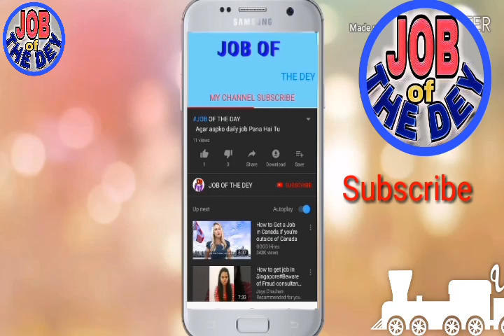farm labour | Juice maker | cashier | fire safety mechanic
About videos

Poultry farm labour | Juice maker | cashier | fire safety mechanic

Plz 🙏🙏🙏🙏🙏🙏🙏🙏🙏🙏🙏🙏🙏🙏🙏

 WhatsApp number/